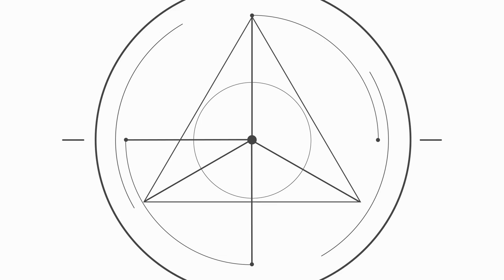How to write a Professional Resume for Freshers| Resume tips | Tamil | Tech Tamizhan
So in this video, we will walkthrough
1. What is resume
2.Structure and format of the resume
3. What are the points to be included in the resume
4. What shouldn't include in the resume
5. And in the end, I’ll give also give you a bonus tip that will take your resume to the next level.

Standard margins for resume is 1 inch.
Examples of the best resume fonts:
Avenir, Calibri, Cambria, Constantia, Corbel, Franklin Gothic, Garamond, Georgia, Gill Sans, Helvetica.
Make your font size 10–12 points.

Please watch the video till the end to know the end to end process to create a professional resume which will help you to land your dream job